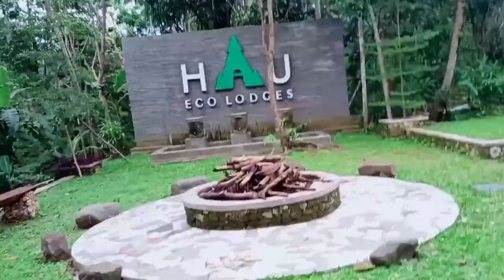Melihat lebih dekat Pesona Hau Eco Lodges Citumang - Explore Citumang angandaran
Review Hau Eco Lodges Citumang. This is my part two of touring to Hau Eco Lodges Citumang.